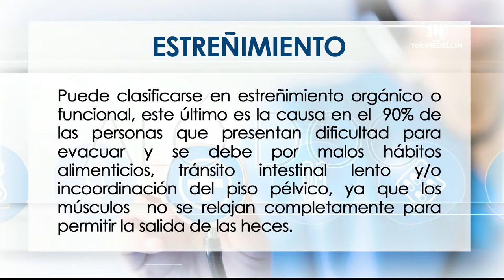El estreñimiento, la familia multiespecie [Aló, doc] Telemedellín